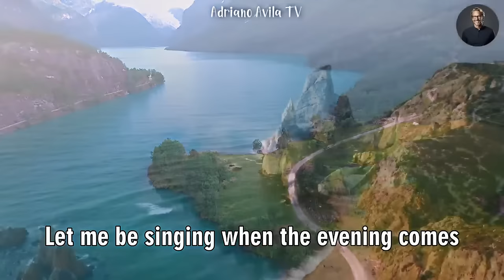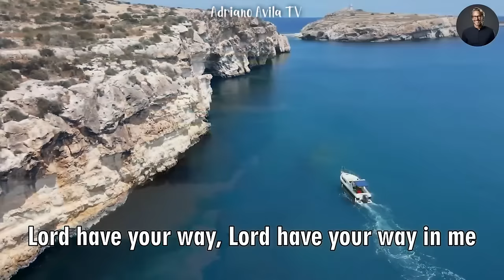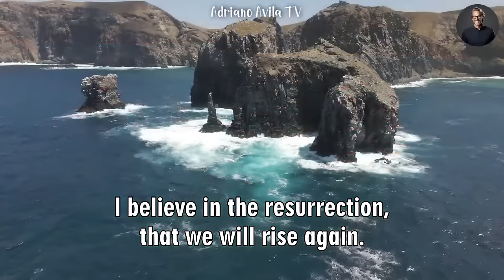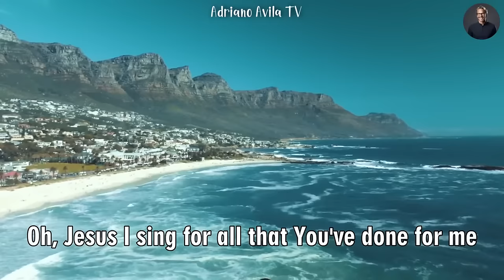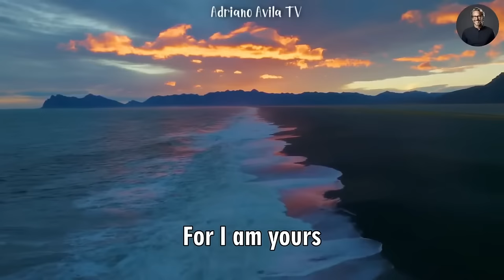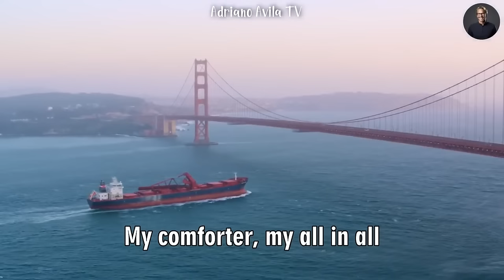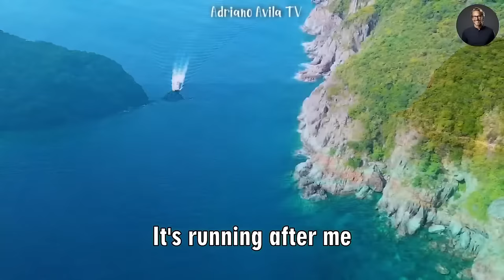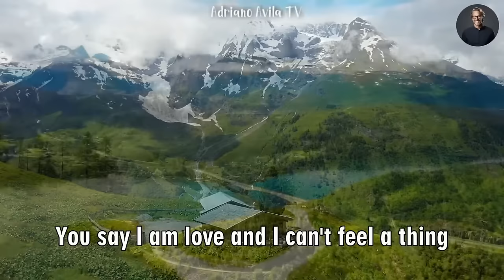Worship Songs 24/7 ✝️ Top Christian Songs 🙏 Praise and Worship Gospel Music Livestream #138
[00:00:00]  1  10,000 Reasons
[00:03:45]  2  Goodness Of God
[00:07:45]  3  What A Beautiful Name
[00:13:18]  4  Hosanna
[00:18:35]  5  Oceans
[00:22:30]  6  King of King
[00:27:08]  7  I Surrender
[00:33:14]  8  You Say
[00:37:38]  9  Lord, I Need You
[00:41:02]  10  Great Are You Lord
[00:45:40]  11  In Christ Alone
[00:50:11]  12  I Love You Lord
[00:52:50]  13  Joy to the World
[00:56:30]  14  This I Believe
[01:00:56]  15  Reckless Love
[01:06:16]  16  Our God
[01:10:27]  17  Who You Say I Am
[01:15:15]  18  This Is Amazing Grace
[01:19:52]  19  Cornerstone
[01:24:27]  20  Because He Lives
[01:27:44]  21  Amazing Grace
[01:31:12]  22  Forever

Best Praise and Worship Songs 2024 ✝️ Top 20 Christian Gospel Songs Of All Time - Praise And Worship

This collection includes hits such as "What a Beautiful Name," a powerful song with lyrics glorifying God's name, and "Oceans (Where Feet May Fail)," a ballad Strong spirituality is about trust and courage in God.

The Top Hillsong Worship music series is not just a playlist, but also a musical journey that takes the listener into awe, deep affection and a deep sense of love and gratitude.